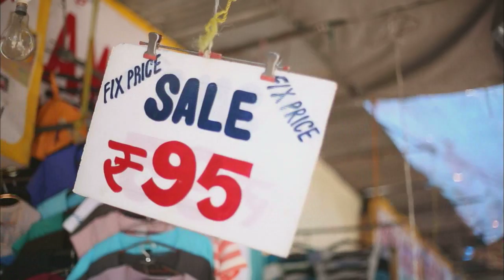FIFA Futbol Mundial covers womens & girls football in India along with KhelNowTV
IMG and FIFA's premier TV show FIFA Futbol Mundial visited India to work with KhelNowTV on 3 fascinating football stories in India. This third show focuses on Indian womens and girls football.  Enjoy!